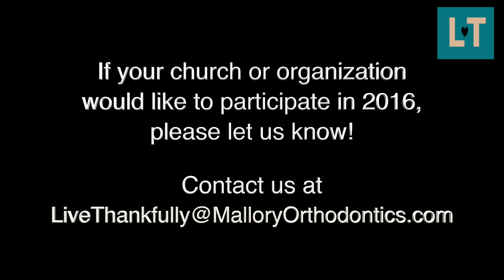LIVE THANKFULLY - Wise County Texas "Party with a Purpose"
December 13, 2015 - Live Thankfully - "Party with a Purpose"

* 9 school campuses participated.

* 400+ volunteers showed up to play at the Party with a purpose.

* Over 90 businesses/churches participated from Wise County.

* 783 bags were prepared for distribution to 138 families identified by school counselors and 4 families chosen by Acts 4 Others.

* A ham was paired with 5 sacks of groceries for each family and distributed by each campus, allowing the families to remain anonymous.

* Remaining food was donated to WARM.

DETAILS - Food for local elementary school families. These families were selected by each school's administration.

We collected food for families in the Wise County area.

Suggested donation items were: canned vegetables, canned fruit, boxed sides, boxed desserts and other non-perishable items.

Tax free donations can still be made to Live Thankfully and mailed to: Mallory Orthodontics 2250 S FM 51 Set.